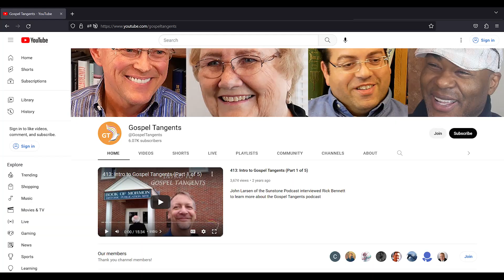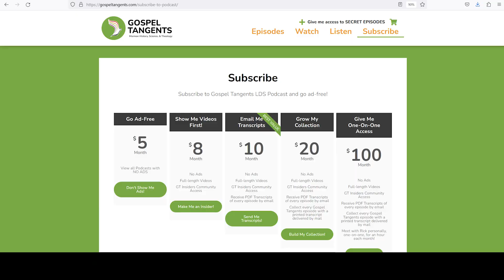802: Why Translation of Book of Mormon Matters! (Jim Lucas/Jonathan Neville 5 of 6)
Many people don't care whether Joseph used a seer stone or a Urim & Thummim to translate the Book of Mormon. Why does it matter so much to Jim Lucas & Jonathan Neville? They answer in our next conversation!

CHAPTERS
0:00 What Difference Does it Make?
19:54 Critiquing Richard Bushman
24:36 Joseph Smith was a Nerd!